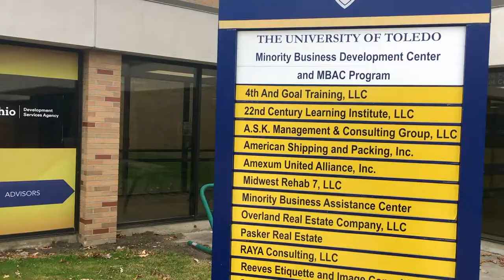Helping Ohio Minority-Owned Businesses Achieve Success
With 14 locations across the state, Ohio Minority Business Assistance Centers help small businesses and entrepreneurs develop and grow through professional counseling, business development and local resources.